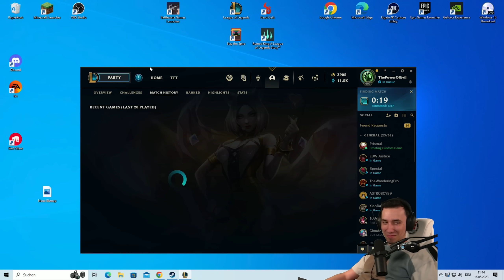Riot Games hat es wieder getan! 200 Jahre League Wissen kombiniert | SoloQ Highlights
League of Legends SoloQ. Heute sind wir in der Kluft mit der guten Neeko und können uns kaum zusammenreißen nicht zuviel spaß zu haben. Ich hoffe ihr habt soviel spass wie ich mit dem Video!

Lasst mich gerne in den Kommentaren wissen wie ihr die neue Neeko findet und ob ihr den Rework feiert.